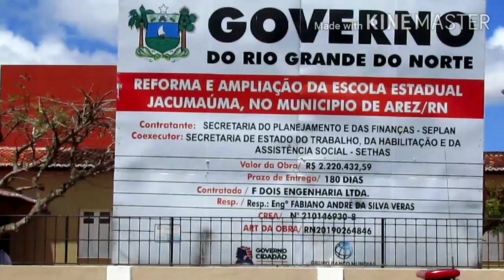GOVERNADORA FÁTIMA BEZERRA VISITA OBRA DA ESCOLA JACUMAÚMA DA CIDADE DE AREZ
A governadora esteve visitando a obra da escola Jacumaúma na cidade de Arez, na manhã desta quarta-feira, 26 de agosto.